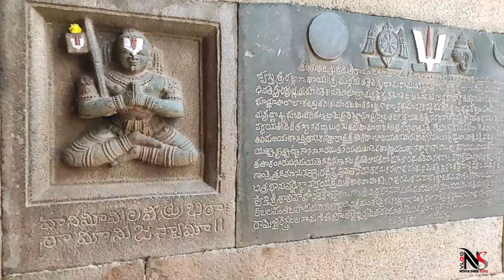Sri Ranganayaka Swamy Temple I Sri Rangapuram I Pebbair I Wanaparthy District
Sri Ranganayaka Swamy Temple (శ్రీ రంగనాయక స్వామి ఆలయం) I Sri Rangapuram I Pebbair I Wanaparthy District
We explored about Sri Ranganayaka Swamy Temple which was build by Maharaja's of Wanaparthy and still they are maintaining this temple..